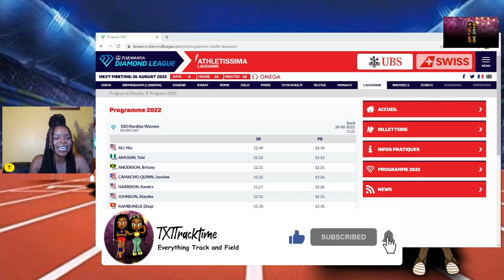National Record Alert As Brittany Anderson Takes On World Record Holder Tobi Amusan In Lausanne!